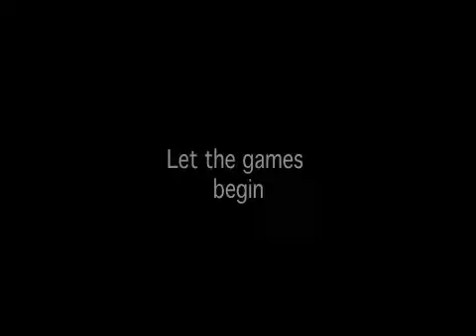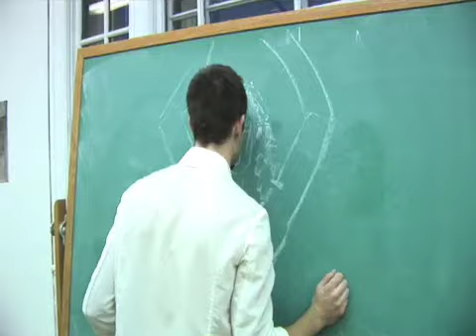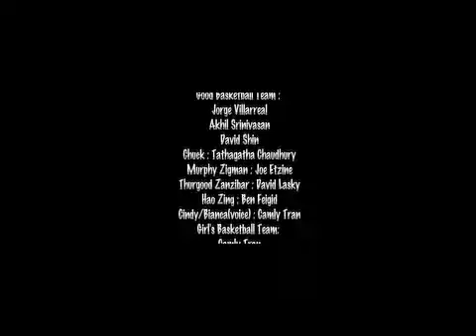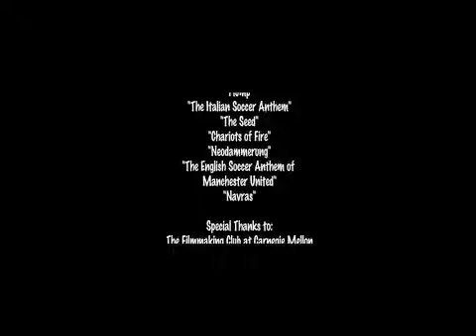The Z-Team (Part 2)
This is part 2 of a film for the fall 05.